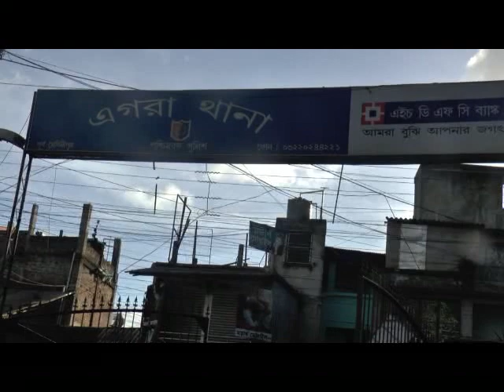EGRA DEAD BODY 28 07 19 SAMIR MAITY